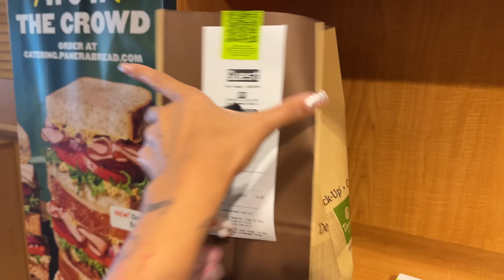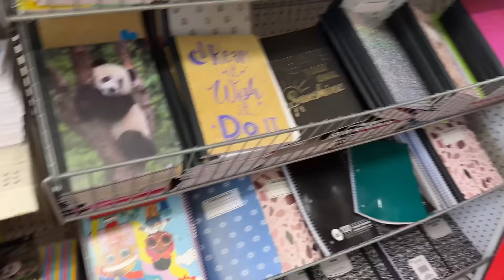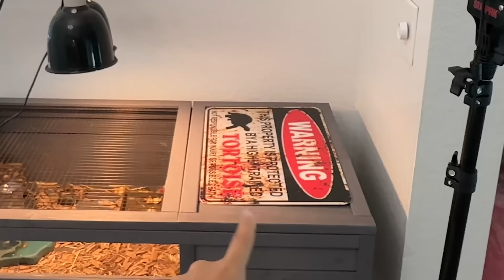мой переезд :)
Реклама. ООО  СКИЛФЭКТОРИ  , ИНН 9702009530,erid:LjN8KbYtT

ツ Приветики всем это мой русский канал на котором я просто люблю поболтать и просто провести с вами время:)